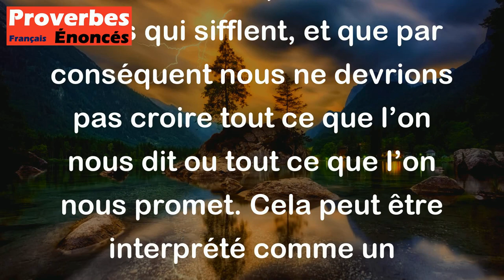Quand les chats siffleront A beaucoup de choses nous croirons. - Proverbe Agenais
Le proverbe "Quand les chats siffleront, à beaucoup de choses nous croirons" signifie qu'il est peu probable que certaines choses se produisent ou se réalisent, comme des chats qui sifflent, et que par conséquent nous ne devrions pas croire tout ce que l’on nous dit ou tout ce que l’on nous promet. Cela peut être interprété comme un avertissement à être prudent et à ne pas se laisser aveugler par des promesses ou des illusions vaines.